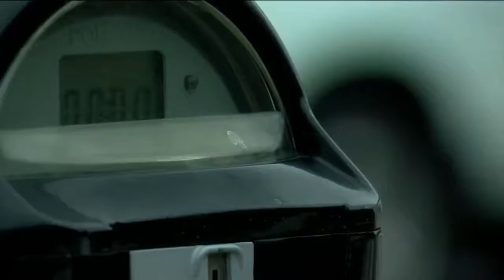Man destroys parking meters, collects $170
It's a bizarre case of a man desperate to get money.